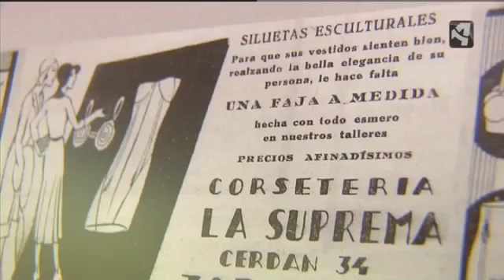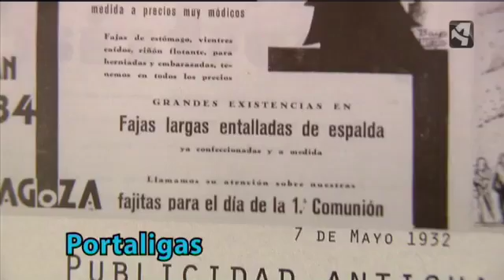Federico aprende en Zaragoza una acepción de copa muy femenina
Federico Contín aprende en Zaragoza una acepción de copa muy femenina; la del “justillo”. Entre tantos “peleles” y “bosollas” tendrá que hacer esfuerzos para no parecer un “entreculliu”.